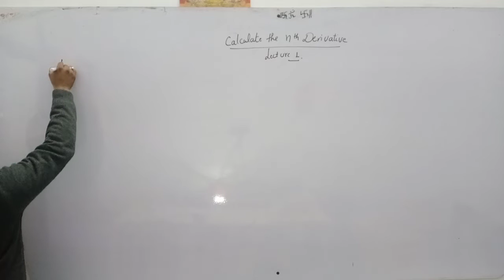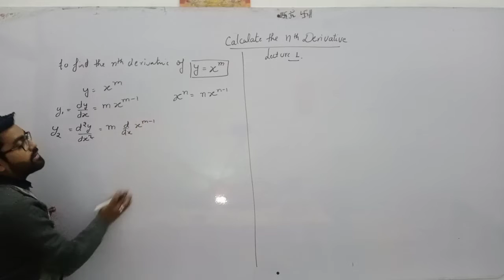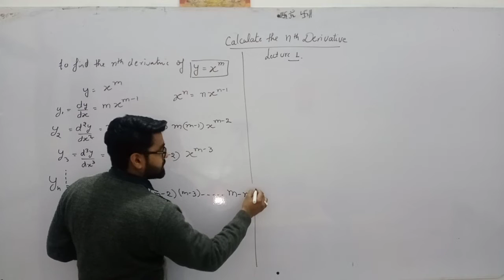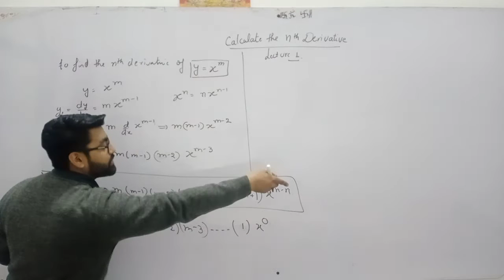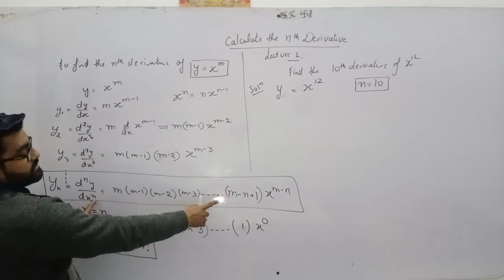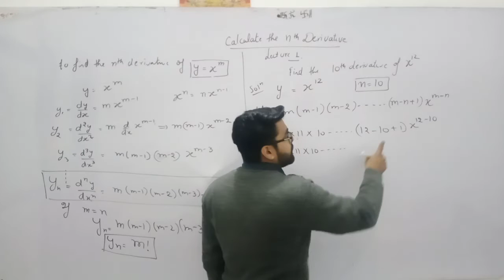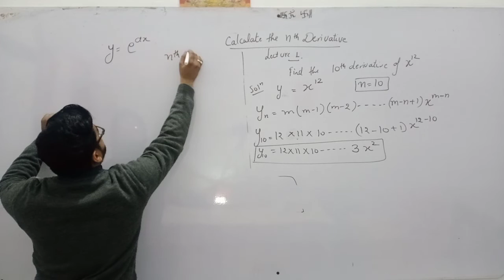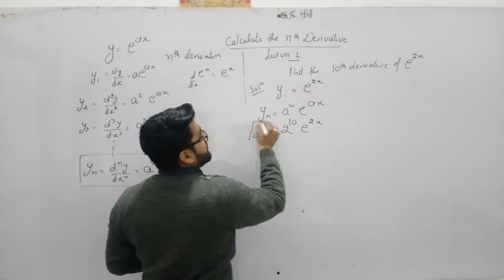nth derivative || lecture 1|| aktu ||Er.Mukul Agarwal